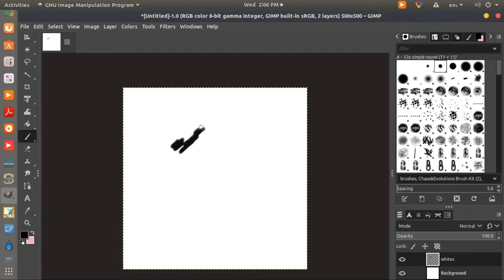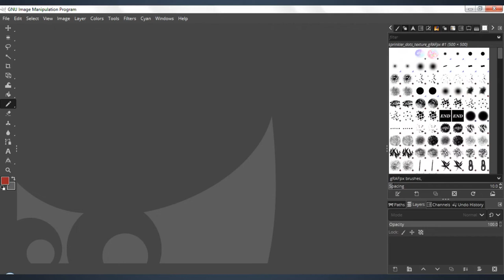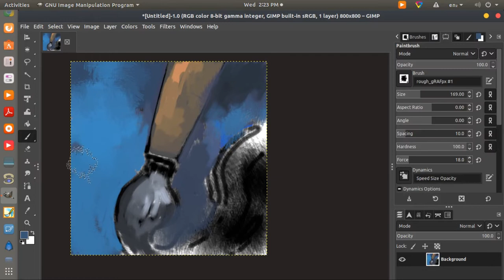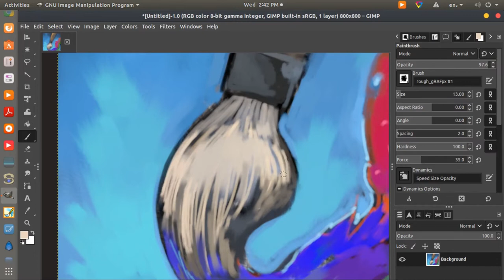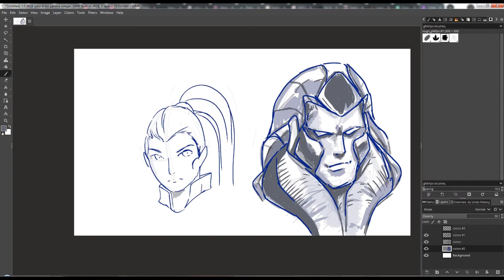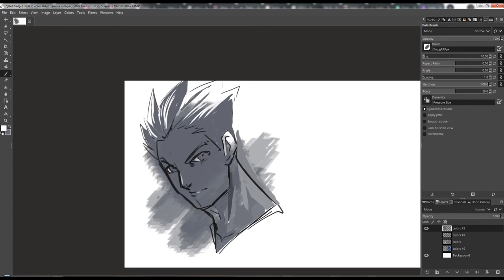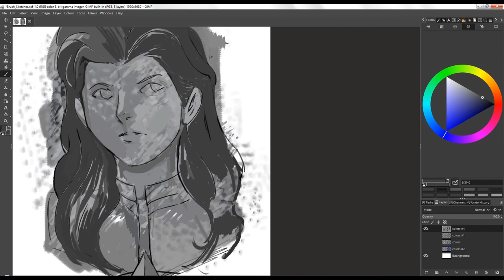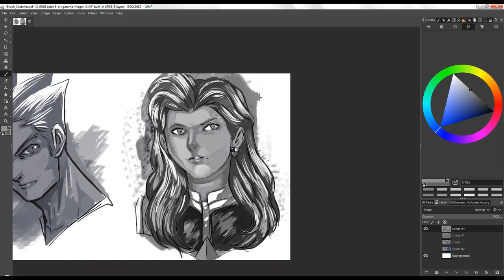How To Create a Custom Brush in Gimp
Here is a simple tutorial on making a simple customized brush in Gimp. Create the brush, save that in .gbr format and install it using Gimp preferences.

Please download the free brushes here and don't forget to subsscribe to my channel.

Interplanetary Alignment by NoMBe
Bite Me (Clean) by NEFFEX
That's What It Takes (Clean) by NEFFEX
Sailing by Telecasted